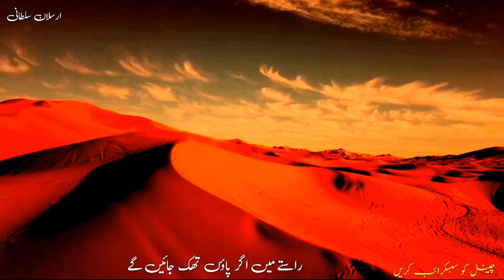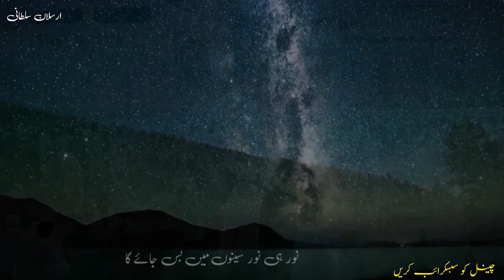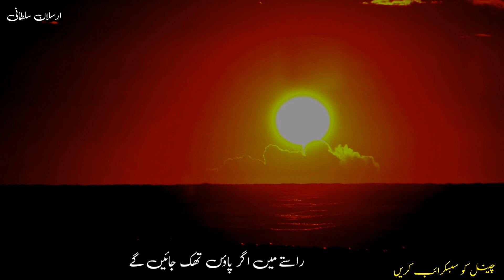Faslon ko takaluff hai humse agar lyrics | slowed+Reverb | new naat 2024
faslon ko takaluff hai humse agar | heart touching naat | new naat

naats
new naats
naats ne
beautiful naats
top naats
2021 naats
ramzan naats
barat
studio 5 naats
naats youtube
na'at
ghulam mustafa qadri naats
studio 5 new naats
safa islamic naats
naat
baat
nawal khan new naats
zohaib ashrafi naats
safa islamic new naats
islamic releases naats
rahat fateh
syed arsalan shah qadri naats
new naat
trq naat
faslon ko takalluf hai humse agar
faslon ko takalluf hai humse agar full naat
faslon ko takalluf
faslon ko takalluf hai humse agar naat
faslon ko takalluf hai humse agar status
faslon ko takalluf hai humse
faslon ko takaluf hai humse agar
faslon ko takalluf hai humse agar lyrics
faslo ko takalluf hai humse agar
faslon ko takaluf
faslon ko takalluf hai humse agar fozia khadim
faslon ko takalluf hai humse agar full naat lyrics
faslon ko takalluf hai